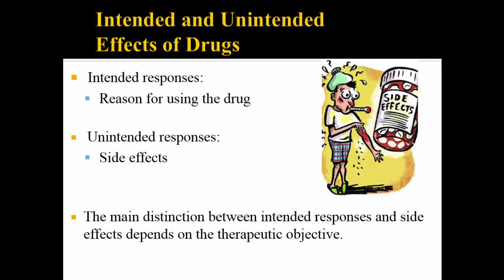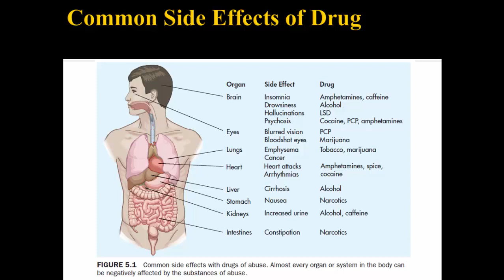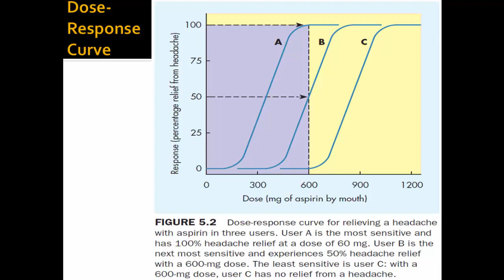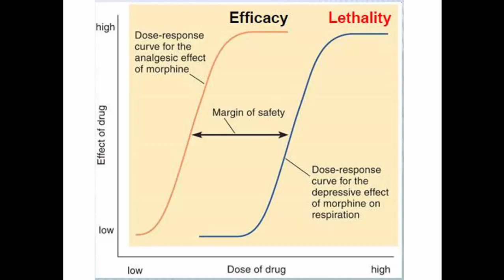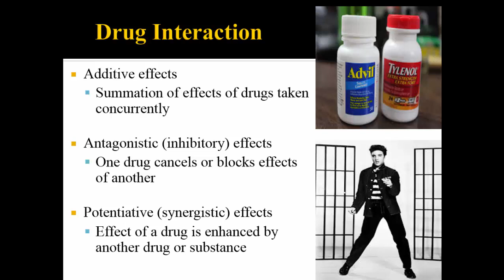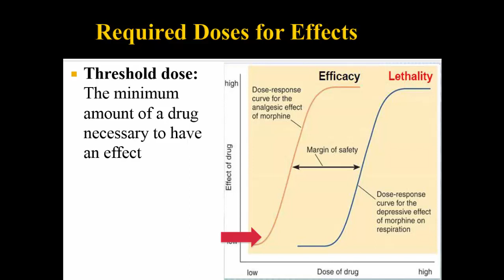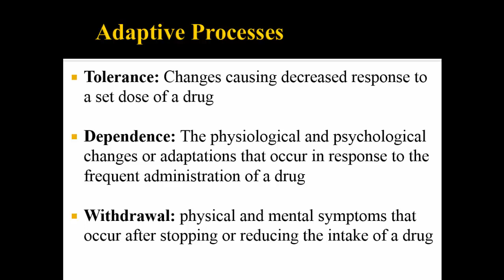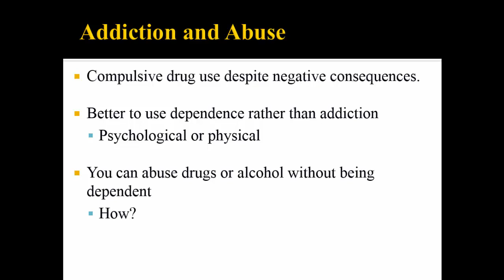CRIJ 3344 Chapter 5 How and Why Drugs Work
This video was created for educational purposes to be used as a lecture aid for the CRIJ 3344 Drugs, Behavior and Criminal Justice course at the University of Texas at Tyler.